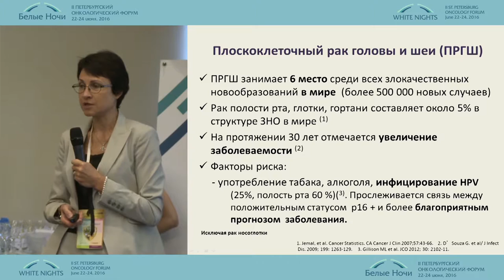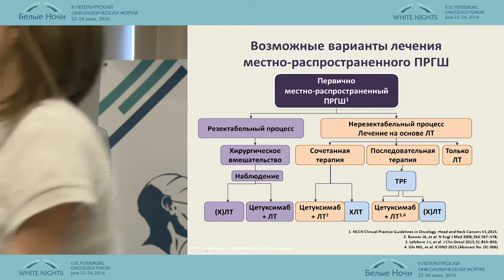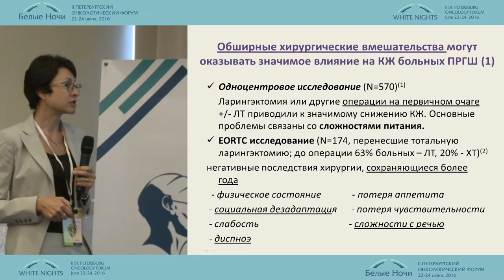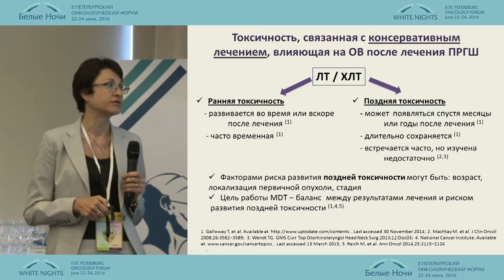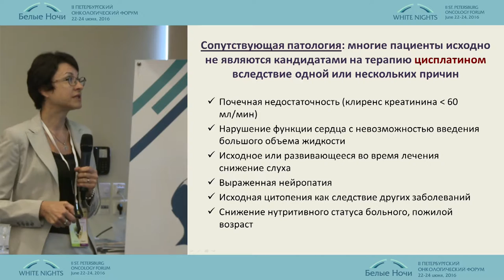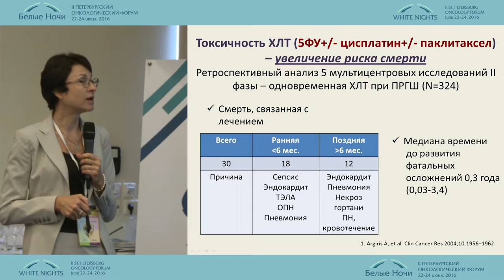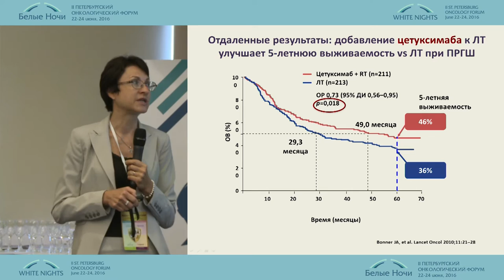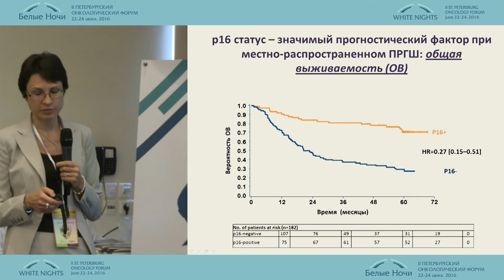Факторы, определяющие тактику комплексного лечения плоскоклеточного рака головы и шеи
Лариса Владимировна Болотина (Москва)
Мультимодальный подход к лечению пациентов с опухолями верхних дыхательных путей и верхних отделов пищеварительного тракта